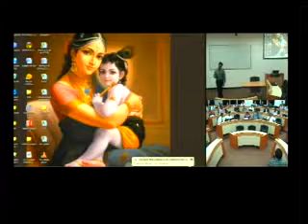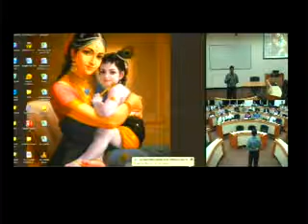Lecture on Capital Structure by Prof Anil Menon 12/18